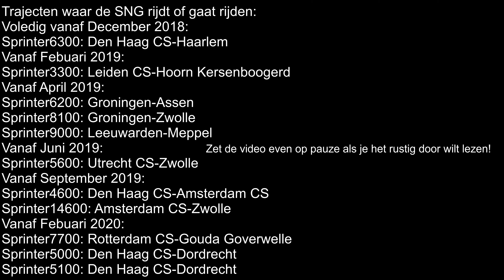De Trein: NS SNG (Sprinter Nieuwe Generatie) SPECIAL!!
Deze video gaat over de SNG ooktewel de Sprinter Nieuwe Generatie is een trein die deze maand in dienst is gekomen op de lijn tussen Haarlem en Den Haag Centraal en zal tussen nu en 2020 de oude SGMm treinen gaan vervangen.

This video goes about the SNG otherwise named as Sprinter New Generation is a train that came in service this month between Haarlem and Den Haag Centraal and will between now and 2020 replace much of the old SGMm trains.